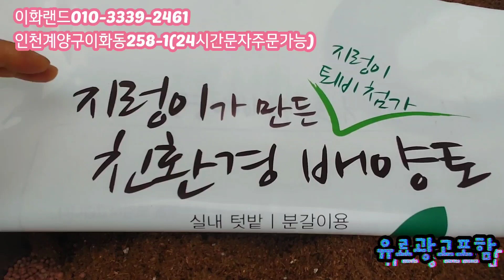대박대박/만원의행복/월금금 다육이백화점/구경오세요 이화랜드010-3339-2461